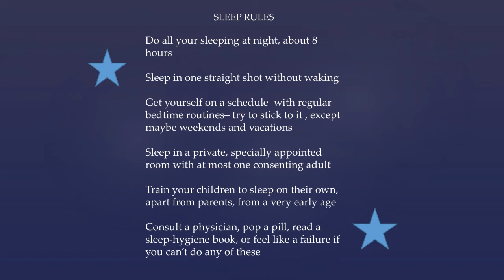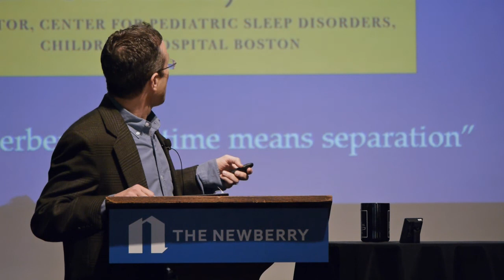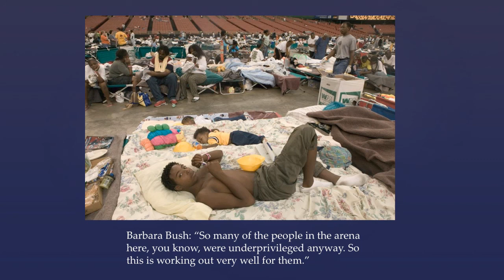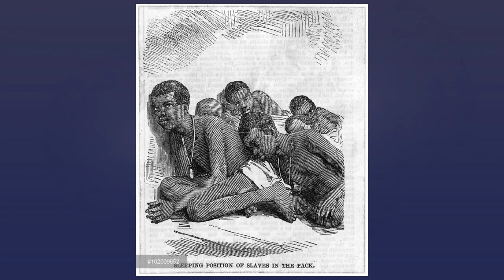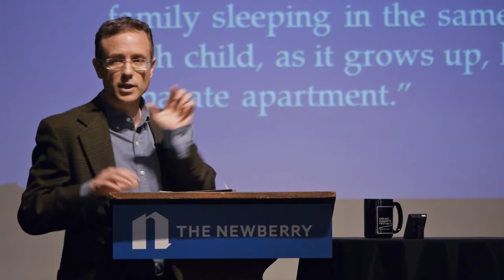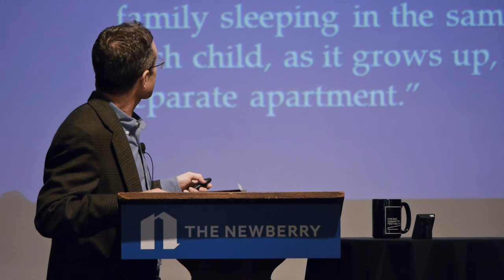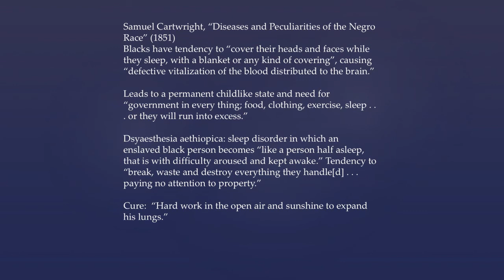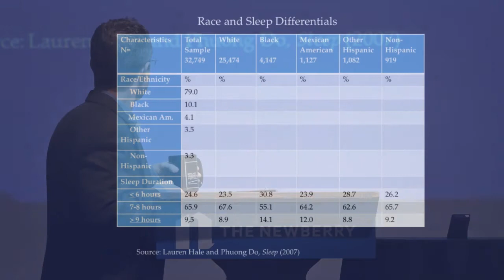How Taming Sleep Created Our Restless World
What makes us work so hard to train ourselves, and our children, to sleep straight through the night in separate chambers? Why does sleep require micromanagement, medical attention, and pervasive worry? There were no such expectations before the 19th century. Cultural historian Benjamin Reiss uncovers the history of sleep, arguing that what may look like a natural act is actually one of society's most rule-bound and tightly regimented activities. Reiss received a Guggenheim award to complete "Wild Nights: How Taming Sleep Created Our Restless World", which will be released January 2017.